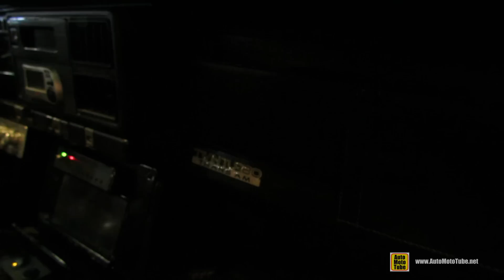1990 Pontiac Trans Am 1100hp Full Custom 1off Body Kit with D2 Forged Wheels - Exterior Walkaround